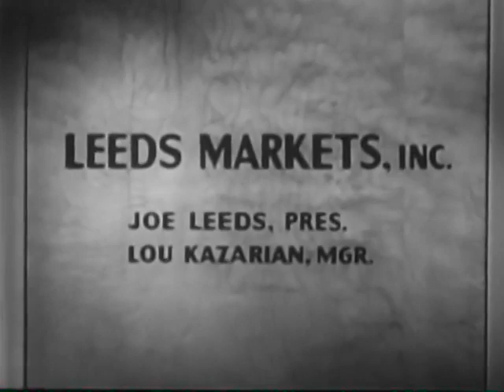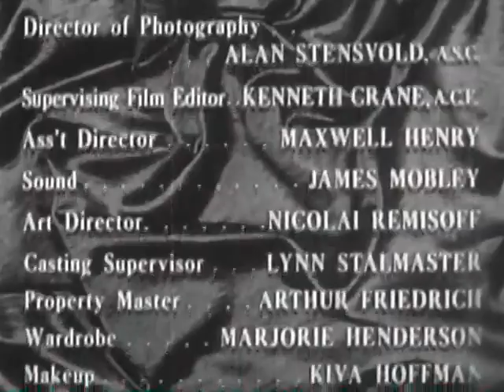Please Murder Me (1956)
Please Murder Me is a 1956 American film noir directed by Peter Godfrey, and starring Angela Lansbury, Raymond Burr, and Dick Foran.[1][2][3] The film, which is in the public domain, is available for free viewing online on the Internet Archive, YouTube, and on other streaming sites.